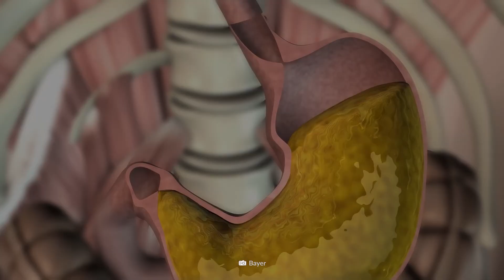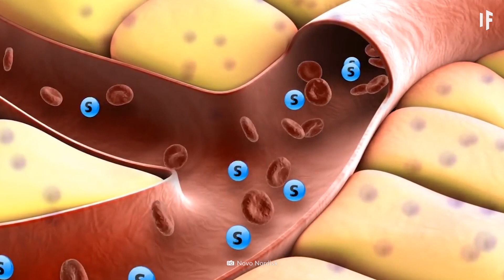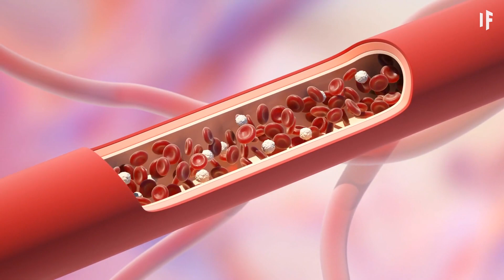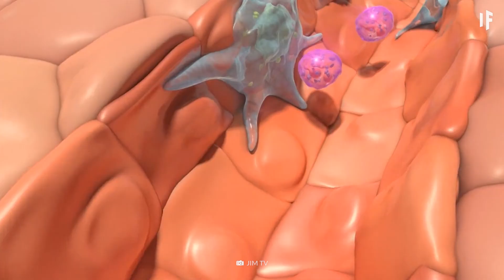E se você só bebesse água pelo resto da sua vida?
Você já ouviu falar de algo chamado jejum de água? É um tipo de jejum que restringe tudo exceto água.

A maioria das pessoas só faz jejum de água por, no máximo, 72 horas. Mas e se você fizer isso pelo resto da vida?

Talvez não seja para tanto.

O que aconteceria com seu estômago sem comida?

Quais seriam os prejuízos para os seus órgãos?

E quantos dias você aguentaria?